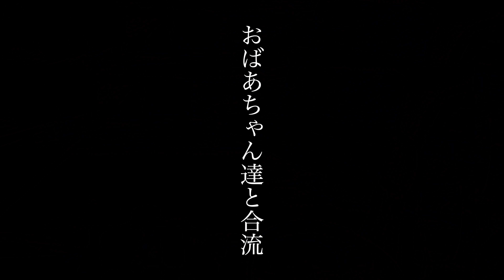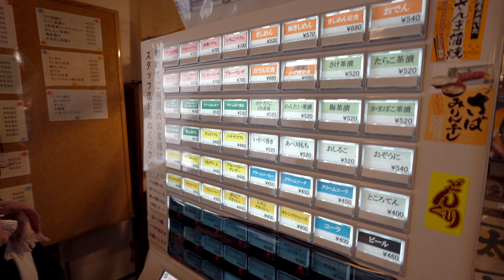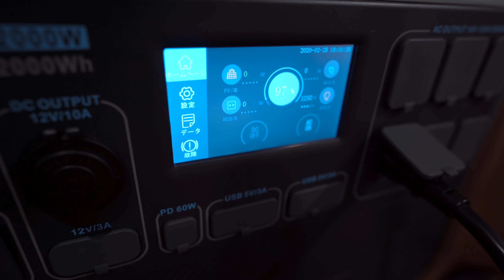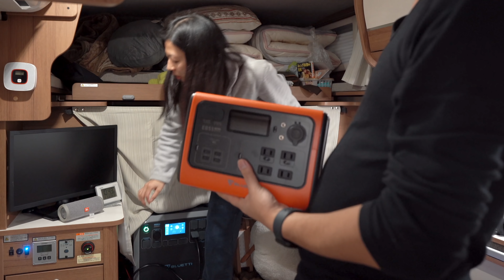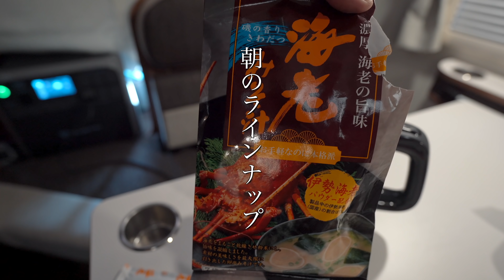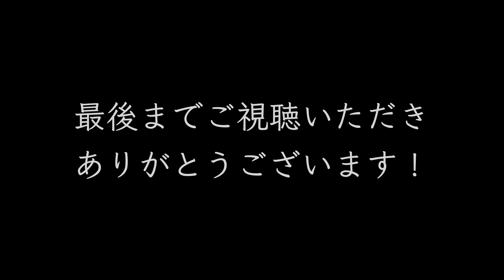2人合わせて190歳の祖母、大人5人キャンピングカーの旅。｜うーちゃんねる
今回は2人の祖母を連れて沼津港へ日帰りおばあちゃん孝行の旅。
ヴォンちゃんになったらやりたかったことの一つを達成できて良かった！

動画後半ではイベント告知もあります！！

◆イベント（Twitter/Instagramにも詳細あり）
・日時：4/9-10  10:00〜16:00
・場所：コモンステージ 開成
・積水ハウス×BondsCamper
・参加料無料
・予約不要

◆ 目次
00:00  オープニング
00:20  お迎えしに移動
01:36  沼津を散策
03:34  流れてくるデザート？！
04:58  再出発
05:45  車内の準備
10:05  イベントの告知
11:54  この車を買いたかった理由
14:49  翌朝
16:33  打ち合わせへ